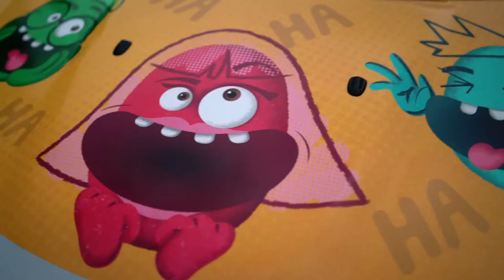BCF Mini Conversation - Mel Buttle and Nick Cody [PART 2]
Ya mate, Nick Cody, was chauffeured by Brissy favourite Mel Buttle in the Bris Comedy Festival Brisbane MINI Garage Mini. Witness the glorious beard closer than you've ever seen it...